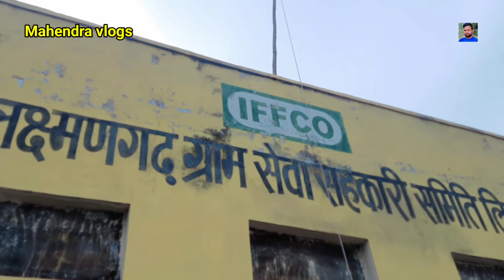15 अगस्त की भव्य रैली गाड़ियों से तिरंगे के साथ लक्ष्मणगढ़ अलवर mahendra vlogs har_ghar_tiranga🇳🇪🙏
यह वीडियो लक्ष्मणगढ़ की मेन बाजार का है जोकि 15 अगस्त के दिन की रैली निकाली जा रही है झंडों के साथ दोस्तों एक रैली सुबह निकली थी जिसका वीडियो आपको इसी ही चैनल में मिल जाएगा आप चैनल खोल कर देखो दोस्तों कुछ ऐसे ही वीडियो देखने के लिए आप हमारे चैनल को सब्सक्राइब करें और अपने दोस्तों को शेयर करें दोस्तों यह 15 अगस्त का दिन बहुत ही अच्छा शुभ दिन माना जाता है इसलिए हमारे देश वासी इसे अमृत महोत्सव भी कहते हैं 15 अगस्त के दिन हमारा देश भारत स्वतंत्रता दिवस मनाता है दोस्तों इसको मनाने पूरा देश खड़ा है दोस्तों दिल्ली में जो लाल किला है वहां पर हमारे माननीय प्रधानमंत्री जी श्री नरेंद्र मोदी ध्वजारोहण करते हैं दोस्तों उसके बाद वह हमारे देश के लिए दो शब्द भी कहते हैं और हमारे देश में क्या बड़ा क्या घटा क्या आया क्या गया है उसके बारे में सारी कुछ जानकारी हमें देते हैं दोस्तों यह वीडियो राजस्थान के अलवर जिले के लक्ष्मणगढ़ नगर पालिका क्षेत्र मैन मार्केट का है थैंक यू दोस्तों वीडियो पसंद आए तो एक लाइक जरुर करना थैंक यू दोस्तों🙏🙏🙏🇳🇪🇳🇪🇳🇪